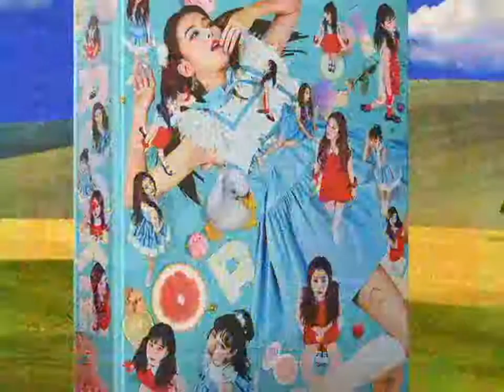Red Velvet releases group image teaser for 'Rookie'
After releasing all the solo teaser images, the group photos have been released for Red Velvet's 'Rookie' comeback!

Along with the group teaser images, a couple of album photos and details were also released!